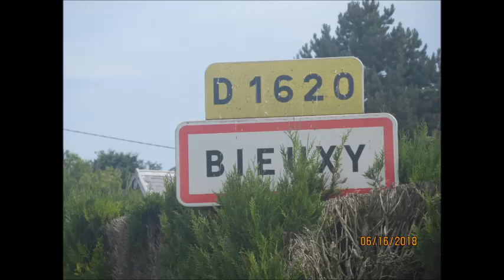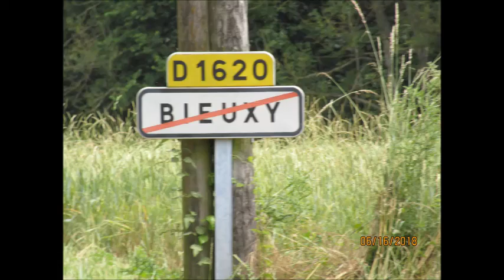BIEUXY le 16 06 2018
soutenez nous dans l'aventure de l'immortalisation de nos petits villages de France , nous comptons sur vous .

Le club des Totographes de Chauny